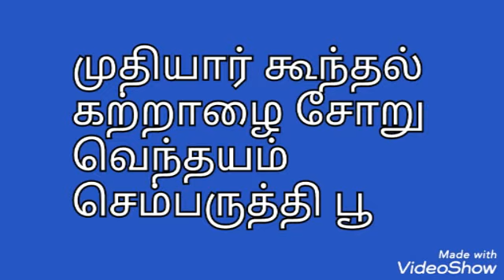முதியார் கூந்தல் | Muthiyar koonthal | சவரிக்கொடி | Savarikodi. | Benefits of Muthiyar koonthal.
அம்பு முனை போன்ற இலையினைக் கொண்ட இத்தாவரம் 2 மீ வரை வளரக்கூடியது. மணல் தரையில் வளரும் இதன் இலை 1 ,2 செ.மீ நீளமும், 1 செ.மீ அகலமும் உடையது. இதன் பூக்கள் மஞ்சள் நிறமுடையன. இதனைக் கடற்கரை, பயிரிடும் பகுதிகள், தரிசு நிலங்கள்,